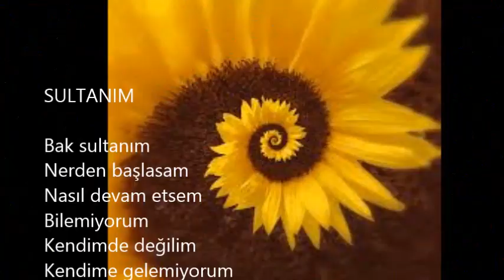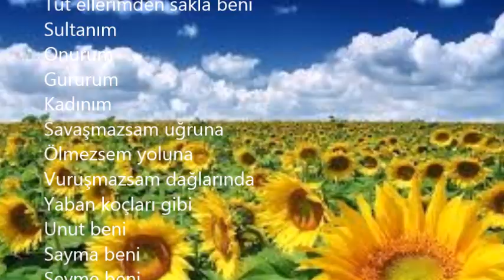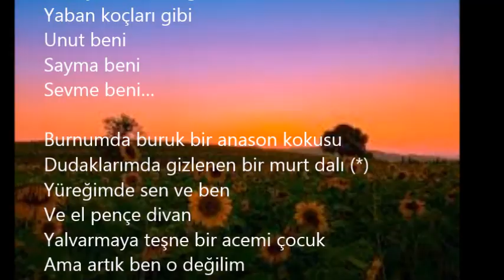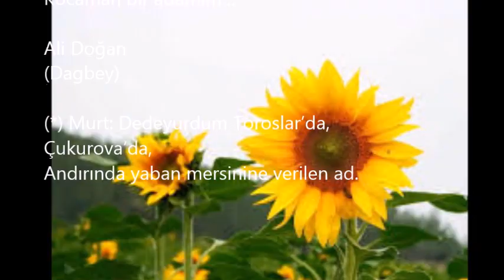SULTANIM 2 Dagbey Şiirleri Ali Dogan